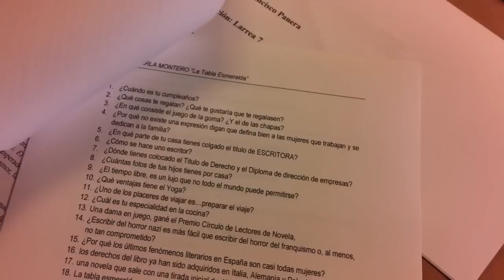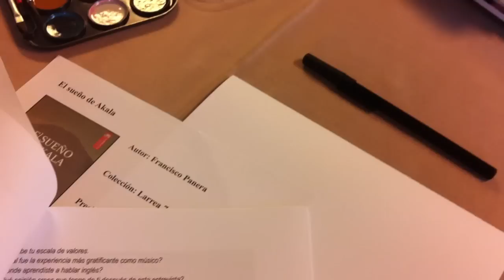SHARA nos presenta su Disco en LaVisita ENAMORAME. Previos Grabación Programa